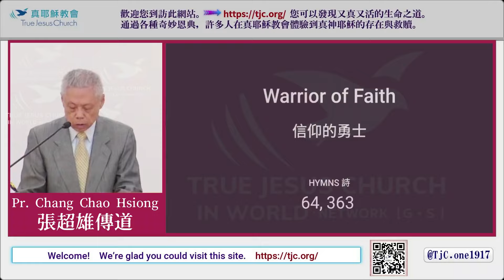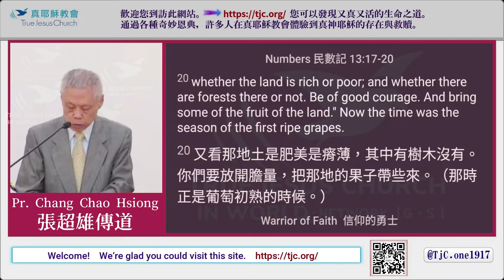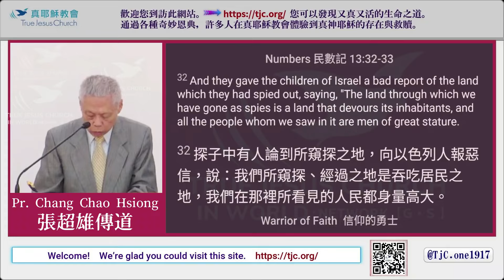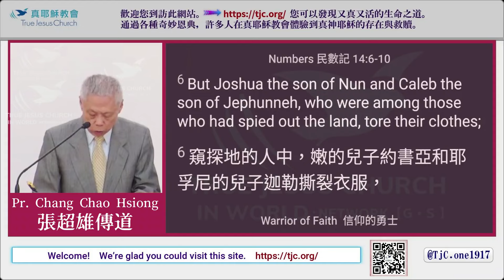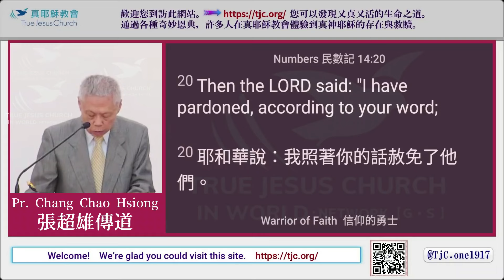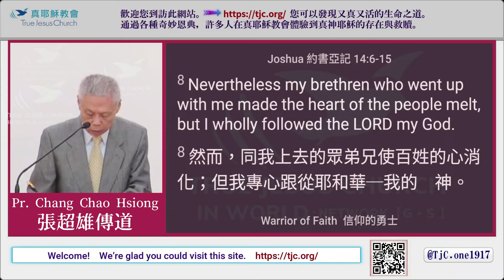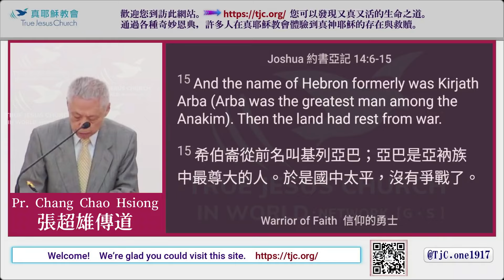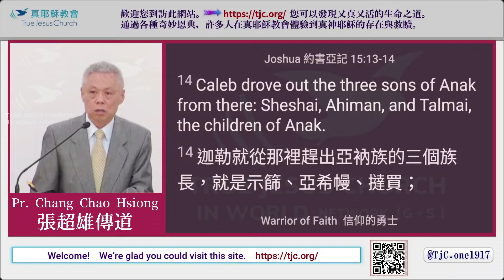【深度挖掘 造就深層靈命】信仰的勇士～張超雄傳道